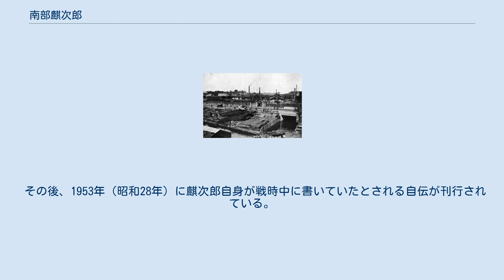南部麒次郎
南部 麒次郎（なんぶ きじろう、1869年4月2日（明治2年2月21日） - 1949年（昭和24年）5月1日）は、日本の陸軍軍人、銃器開発者。
東京砲兵工廠提理、南部銃製造所創設者。
階級勲等は陸軍中将勲二等。
工学博士。
 明治末期、大正、昭和にかけて銃器開発で活躍した日本陸軍技術将校である。
日本の警察が制式採用する拳銃ニューナンブM60などにその名を残す。
 肥前鍋島藩の士族、砲術家の南部春雍の二男として生まれる。
母親は幼少の時に亡くなり、実家も大変貧乏だったため10歳で商家に奉公に出される。
苦労を重ねた後、佐賀中学、干城学校を経て、陸軍士官学校合格（2期）。
砲兵科に配属され、その頃から武器や兵器の研究を行う。
 南部が勤務した東京砲兵工廠（1930年（昭和5年）当時） 後に軍部から技術者と認められ、1897年（明治30年）、28歳の時に東京砲兵工廠製造所に配属、当時所長であった有坂成章の部下となり三十年式歩兵銃の開発に際しては有坂らとともに研究を行っている。
 その後、東京砲兵工廠製造所の所長となった麒次郎は、その頃提起されていたそれまで陸軍で使用されていた二十六年式拳銃の後継銃の開発計画に際して、1902年（明治35年）に南部大型自動拳銃を完成させた。
小型のものも開発され、1907年（明治40年）には大型と小型双方についての予備試験から採用試験までが実施され優秀な性能をみせたが、当時の陸軍大臣であった寺内正毅は複雑すぎる構造と高い製造コストから不適切と判断し、本銃の採用を見送った。
南部大型自動拳銃はその後に海軍陸戦隊に採用され、小型はいわゆる「恩賜の拳銃」や民間用に市販された。
 南部大型自動拳銃の採用が頓挫したあと、陸軍内では新型拳銃の開発は長期間にわたって進まなかった。
世界各国では次々に自動式拳銃を開発する中、麒次郎は積極的に海外視察を行い、各国が開発する新型拳銃を参考にした研究を始めていた。
そして外国の優れたオートマチック式の拳銃に感嘆し、彼が帰国した1922年（大正11年）から、南部の助言のもと、新たにオートマチック式を取り入れた新型拳銃の開発が名古屋造兵廠で進められていった。
 関東大震災でそれまで試作していた銃や図面が燃えるなどの事故もあったが、数回の設計変更や試作を行った結果、1924年（大正13年）、十四年式自動拳銃が完成した。
翌年には陸軍から一四年式拳銃として仮制式採用となり、この拳銃はまず砲兵将校や騎兵将校の主武装として採用された。
その生産は南部がのちに設立する「中央工業」（後述）のほかに名古屋造兵廠、東京造兵廠、小倉造兵廠で行われ、外形の変更などの小改良や生産工程の簡略化などを行いつつ終戦まで生産され、陸軍の主力拳銃として使用された。
 1922年（大正11年）に東京砲兵工廠提理（事実上の最高責任者）となったのち、陸軍中将に昇進。
翌1923年（大正12年）には造兵廠火工廠長、陸軍科学研究所所長も兼任する。
その後陸軍を退役し、東京砲兵工廠製造所からも退いた南部麒次郎は大倉財閥から資本金を集め、1925年（大正14年）に大倉財閥系の企業として「南部銃製造所」を設立した。
ここで彼は数学が得意なことから自らも工場経営に能力を発揮し、独自に開発した武器の海外輸出を行うなどしている。
この製造所は1936年（昭和11年）には別の銃器製造所である「昭和製作所」及び同じ大倉財閥系の「大成工業」の2社との合併を行い、社名も「中央工業」となった。
 会社の設立後、陸軍からは十四年式拳銃よりも小型な拳銃を要望する声が多くなり、後に十四年式拳銃と同じ実包を使用した九四式拳銃を開発し陸軍に採用されている。
中央工業はその後も拳銃に限らず、機関銃や自動小銃などの研究開発を行い、三八式小銃や九九式軽機関銃等の製造にも携わっている。
 その後も南部麒次郎は時代の流れを捉えるように拳銃の他にも機関銃などの研究も行い、1931年（昭和6年）には機関短銃を開発、1934年（昭和9年）には数回の改修を得た後に2種類の機関短銃を製作、後に一〇〇式機関短銃を開発し、太平洋戦争の後期に採用されている。
 生涯を銃器開発に捧げ、盛んに射撃音に晒されたため、晩年はほとんど聴力を失っていた。
同じく銃器開発者のミハイル・カラシニコフにも同様の症状が出ている。
 1949...